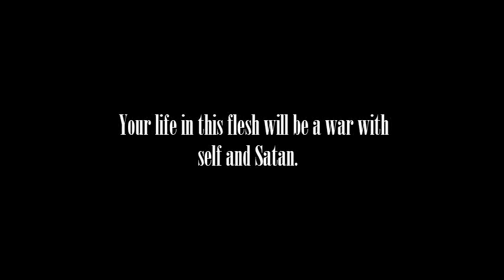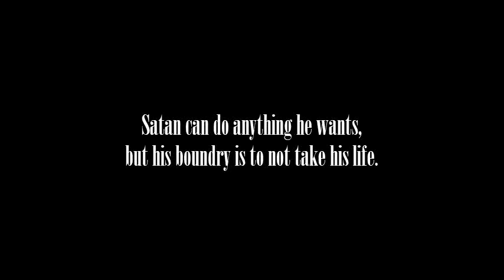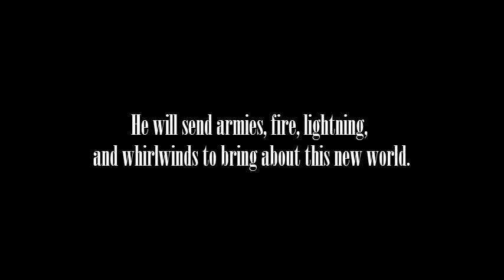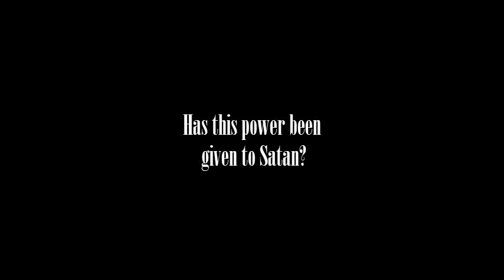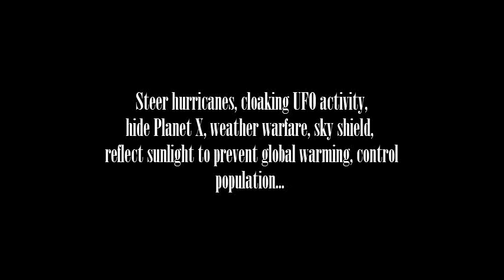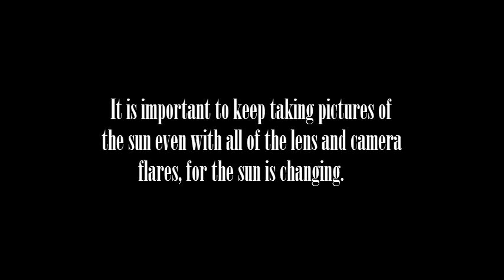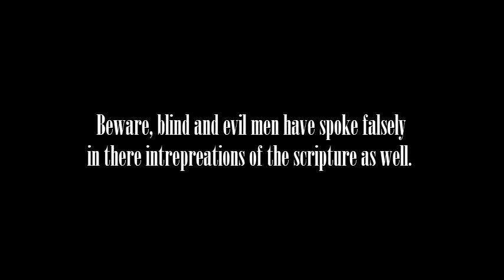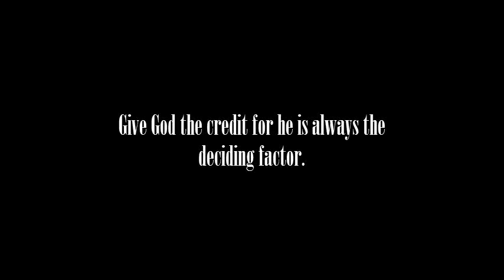Nibiru and the Matrix Part 2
A look at our Facebook Nibiru Watchmen's pictures with a look back at some information about the coming whirlwind(New World Order).